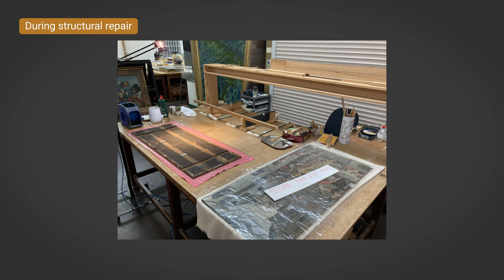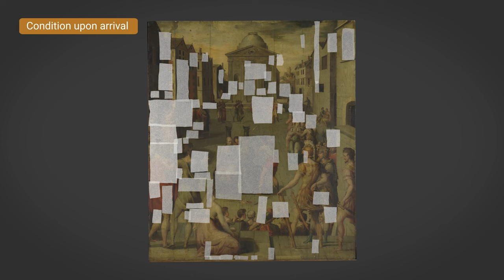The gory story behind this 16th-century painting: 'The Judgement of Zaleucus' | National Gallery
Conservator Britta New shows us behind-the-scenes of the conservation and repair of a 16th-century French panel, 'The Judgement of Zaleucus', from the William Morris Gallery, Walthamstow.

🎨  What is the National Conservation Programme?

Our National Conservation Programme, which is generously supported by the Aldama Foundation, enables us to research, preserve and enhance important paintings in publicly accessible collections across the country.

The programme means that such collections without the resources to undertake conservation treatments can reach out to the National Gallery to have their works considered for conservation by our team.